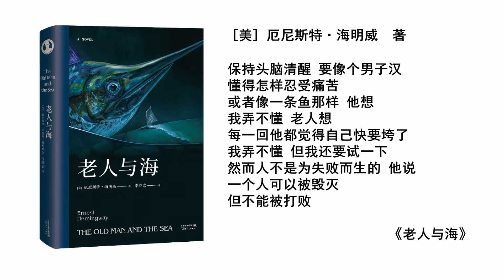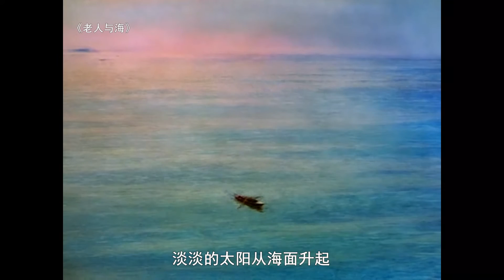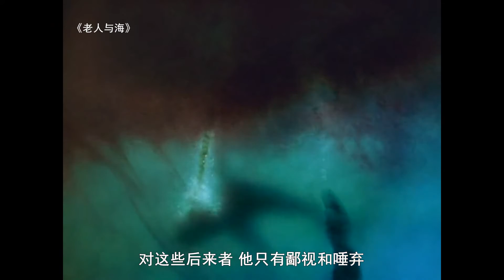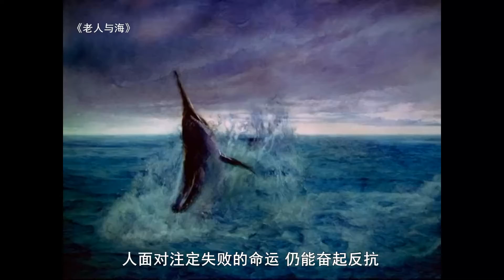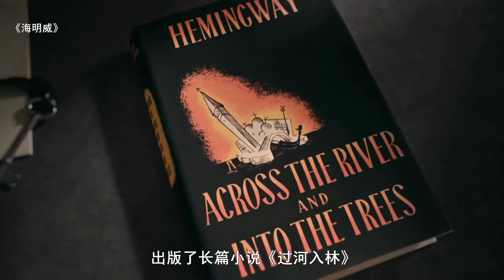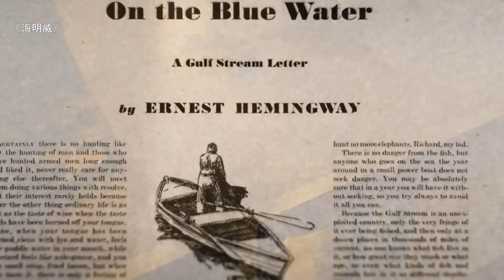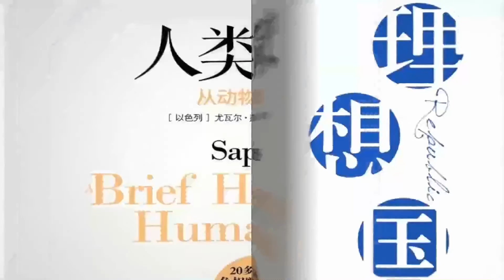《老人与海》：本书为何能让人热血沸腾，硬汉海明威为何开枪自杀【锦灰视读88】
《老人与海》，帮助海明威获得了普利策奖和诺贝尔文学奖。这本书被认为是海明威的巅峰之作，是他人生态度和文学理念的典型体现。